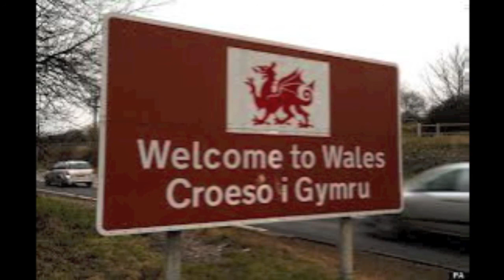Thomas JSBach Fugue in G minor BWV578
Photographs of Blaenau Gwent.Views down the Sirhowy valley where we live.Welsh miners on the way to work.In memory of our dad Tom ,who apart from being a fine musician was a miner from the age of 16yrs.Recorded by me today in Tredegar,Gwent